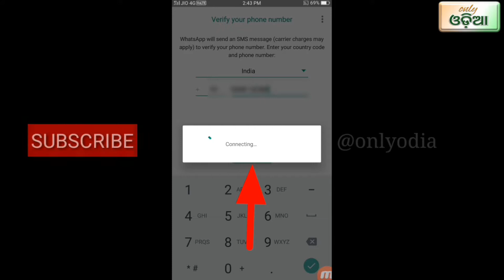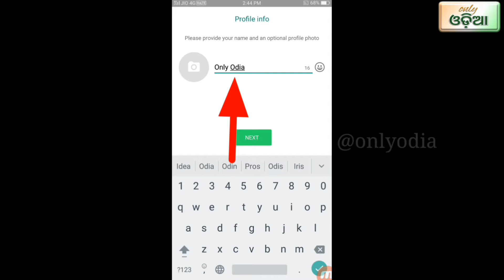How to create a WhatsApp account odia || WhatsApp account kemiti kholibe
THANKS FOR WATCH THIS VEDIO